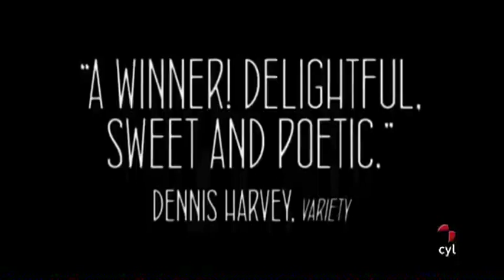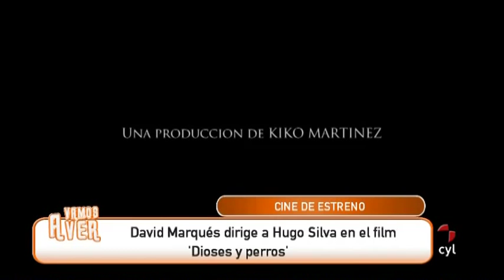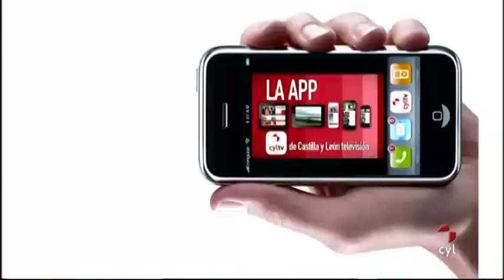Vamos a ver (10/10/2014)- El triatlón de Rossi